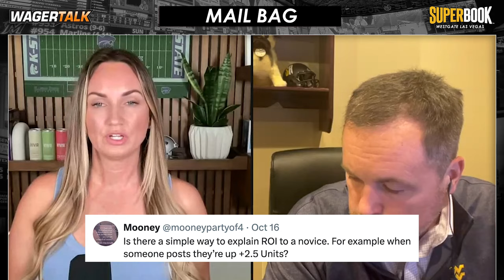NFL Week 7 & BIG College Football Bets, Picks & Predictions | KELLY & MURRAY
KellyInVegas and Oddsmaker at the SuperBook at the Westgate Las Vegas John Murray are back to give you an inside look behind the betting counter. They discuss their big NFL Survivor Contest entries and talk about their best bets of week 7 in the NFL. John Murray tells you what the sharp bettors in Vegas are betting in a HUGE week of college football. They end the show answering your mail bag questions.

TIME STAMPS
0:00 -15:32 Survivor
15:33 - 25:30 College Football
25:31 - 29:42 NFL Week 7
29:43 - 45:03 Mail Bag